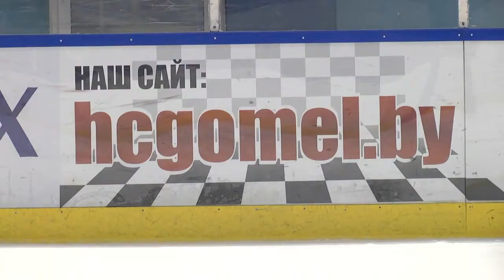В ХК "Гомель" новый игрок